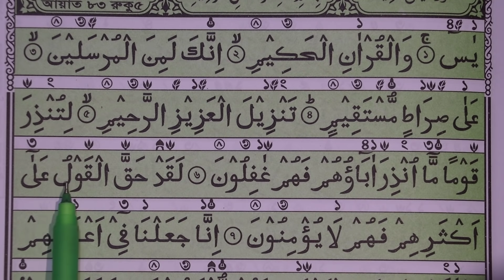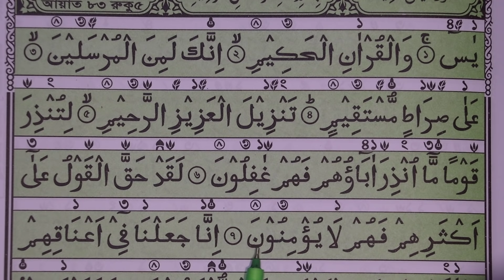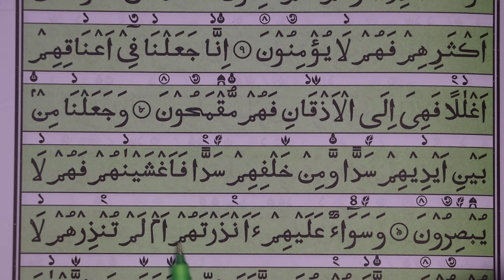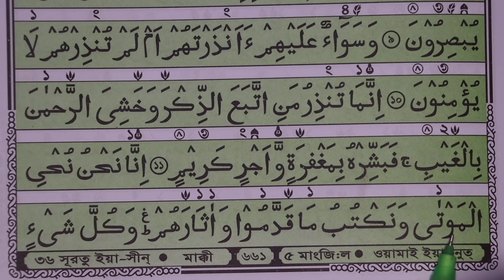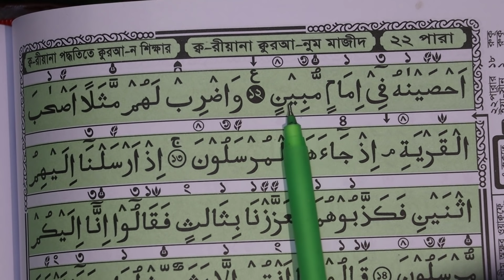খুব সহজেই সুরা ইয়াসীন সহি করে শিখুন । Surah Yasin সুরা ইয়াসীন বাংলা উচ্চারণ পর্ব ১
খুব সহজেই সুরা ইয়াসীন সহি করে শিখুন । Surah Yasin সুরা ইয়াসীন বাংলা উচ্চারণ

Music in this video
Song
Surah Yaseen (with English Translation)
Artist
Qari Shakir Qasmi
Album
Surah Al-Rehman - Surah Yaseen (With English Translation) - Holl
The Orchard Music (on behalf of Hi-Tech Music Ltd), and 7 Music Rights Societies